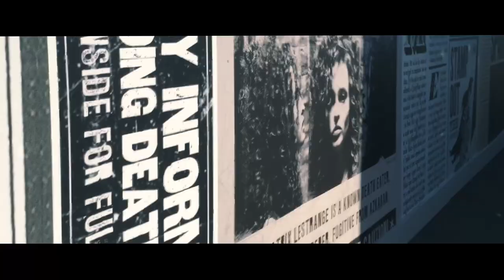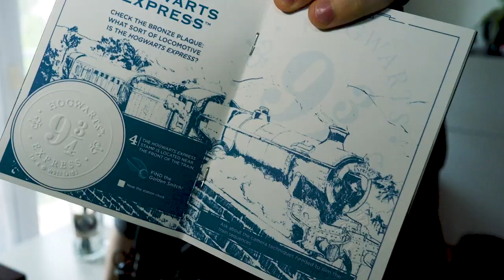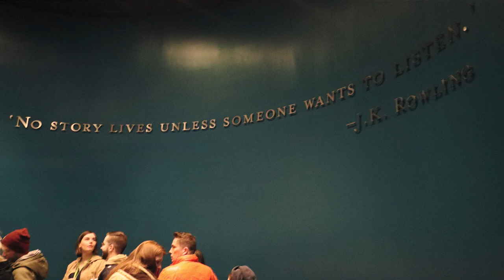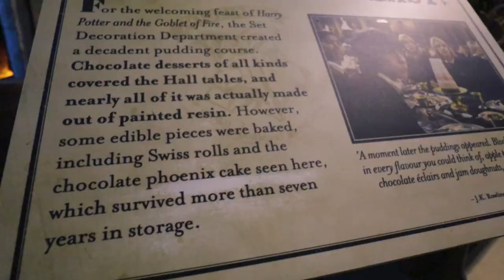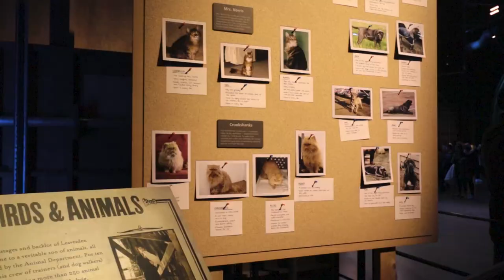VLOG - Harry Potter Studios à Londres !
Je vous partage mon expérience et mes astuces sur les Studios Harry Potter à Londres !

Si vous voulez la baguette d'Albus Dumbledore présente dans la vidéo
Ce vif d'or m'a l'air magnifique, pourquoi pas tester pour le décor

Mais aussi à laisser un commentaire !
Bisous !